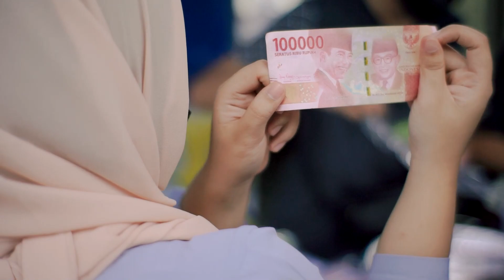FOOD PEDIA SPECIAL RAMADHAN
Hallo Food lovers, Food Pedia kembali lagi dengan episode baru, yang di mana episode kali ini berbeda dengan episode episode yang lainnya, dengan tema Ramadhan Edition.